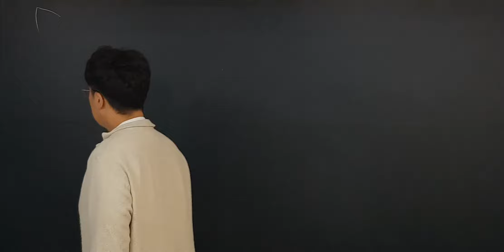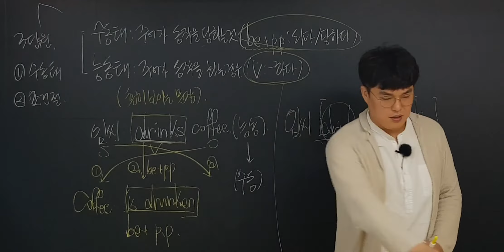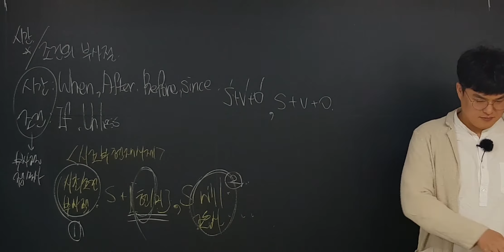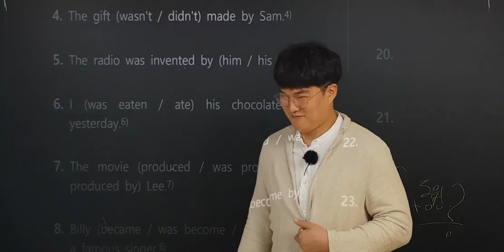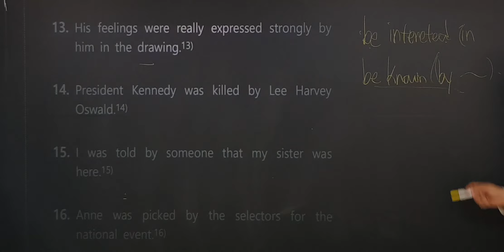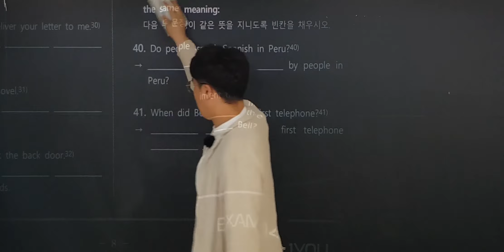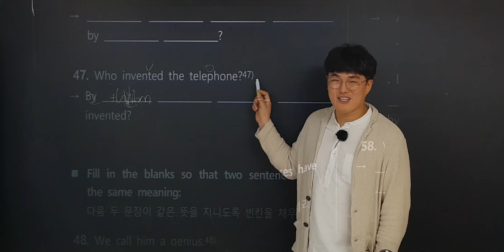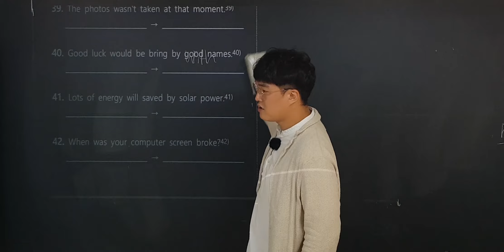기말고사대비 첫시간